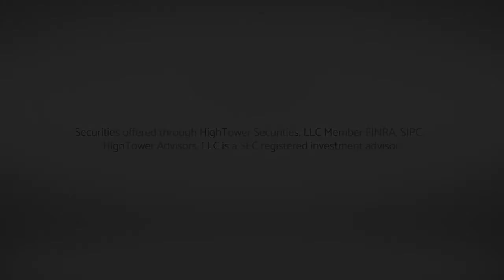The War Between Tax Reform and Tariffs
David Bahnsen unpacks the economic battle going on between the positive influence of tax reform and the negative influence of tariffs and a possible trade war.